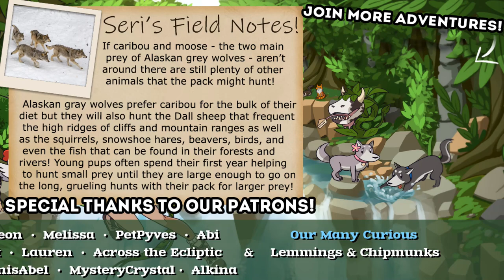A NEW PACK Dreams of Wolf Pups!! 🐺 WOLF QUEST: WILD MEADOW • #4